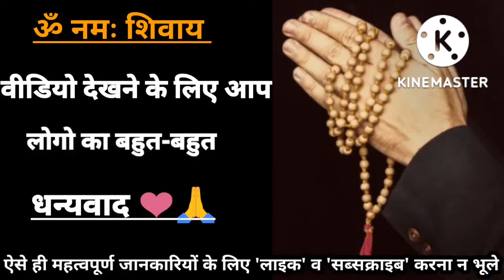मिले हुए पैसे का क्या करना चाहिए | मन्दिर में पैसे मिलने से क्या होता @baatmanki